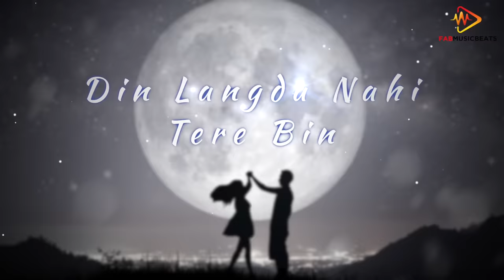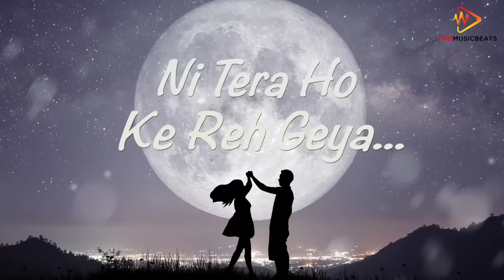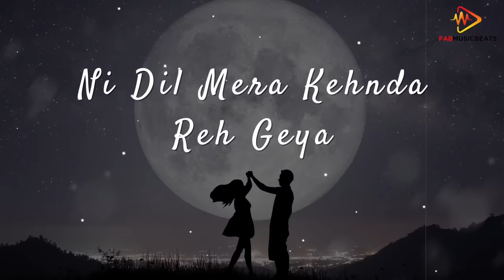Tera Hoke Reh Gaya | Full Song | Preet Zayne | Kevin Brown | New Punjabi Song 2022 | Fab Music Beats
Credits -
Song - Tera Hoke Reh Gaya
Singer / Lyrics- Preet Zayne
Composer - Preet Zayne
Label- Fab Music Beats
Poster - Himanshu Malhotra
Video - Raushan Raj

Lyrics:
Mehak Tere Cho Aawe
Jiwe Gulab Cho  Arhiye
Je Marna Fir Kyu Na
Tere Te Hi Mariye

Tere Chehre Te Laali Lyaa Ke
Ni Rabb Khali Ho Ke Beh Geya
Tenu Dekheya Jado Mai Haan Diye
Ni Tera Hi Ho Ke Reh Geya

1. Ki Dasaa Mai Arhiye
Jhalla Jeha Ho Geya Aa
Tu Baney Haqiqat Meri
Bas Khyaala Vich Kho Geya

Menu Raat Vi Jaapey Din Sajjna
Din Langda Nahi Tere Bin Sajjna

Tera Akha Utey Chak
Sharmauna Kudiye Ni Menu Mehnga Pe Geya

2. Tera Hassna Ni
Mareya Vich Jaan Hi Paa Dewe
Jannat Jehi Mil Jaani
Je Rabb Tere Naal Mila Dewe

Tu Ban Gayi Ae Majboori Ni
Jiwe Jeen Layi Saah Jaruri Ni

Raah Pyaar Vale Bhul Ke Na Pajii
Ni Dil Mera Kehnda Reh Geya